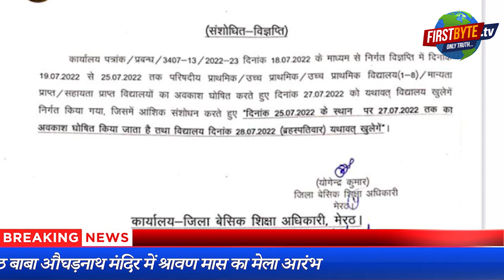जलाभिषेक की तैयारियों में जुटा प्रशासन, सभी बोर्ड के स्कूल 26 तक बंद । Firstbyte.Tv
जलाभिषेक की तैयारियों में जुटा प्रशासन, सभी बोर्ड के स्कूल 26 तक बंद
श्रावण मास शिव के प्रिय श्रवण नक्षत्र से शुरू
मेरठ बाबा औघड़नाथ मंदिर में श्रावण मास का मेला आरंभ
सड़कों पर नजर आने लगे हैं कांवड़िये, बैरिकेडिंग का काम तेज
डीएम ने मेरठ जिले के सभी बोर्ड के स्कूल 26 तक बंद किये
प्राथमिक विद्यालय अब 28 को यथावत खुलेंगे-बीएसए